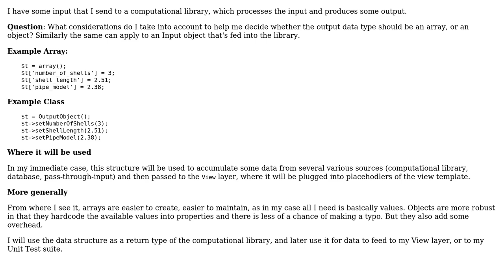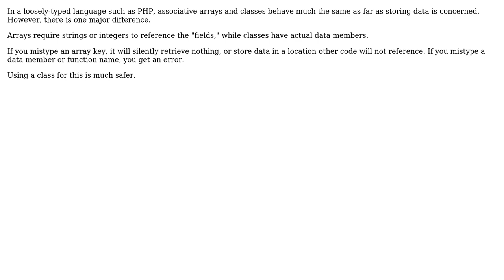How do I decide whether to make an Input/Output data type an array or a class?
Software Engineering: How do I decide whether to make an Input/Output data type an array or a class?

With thanks & praise to God, and with thanks to the many people who have made this project possible! You are responsible for your own actions.